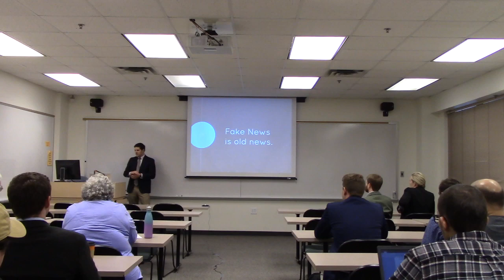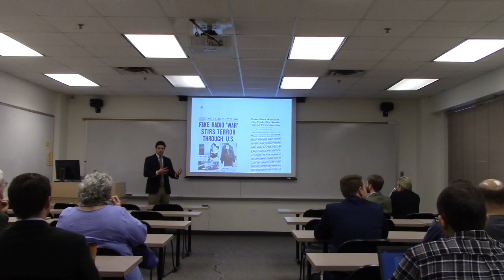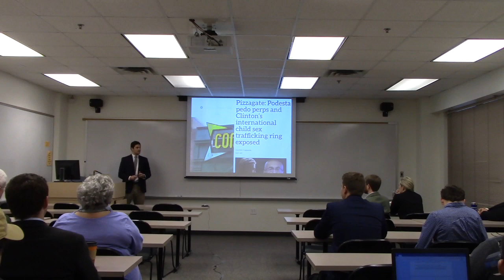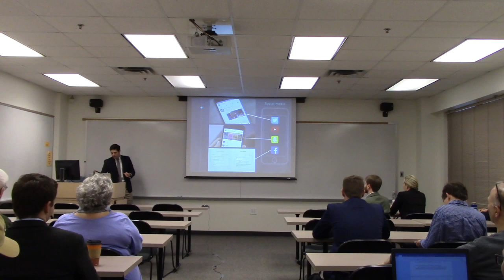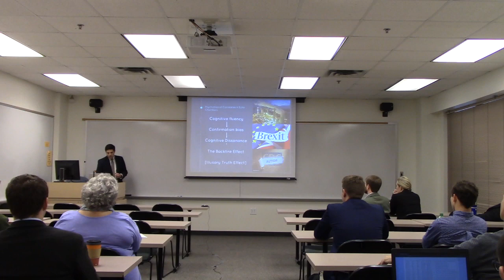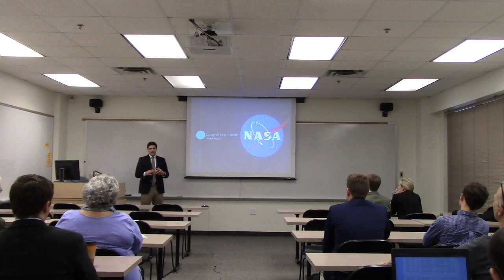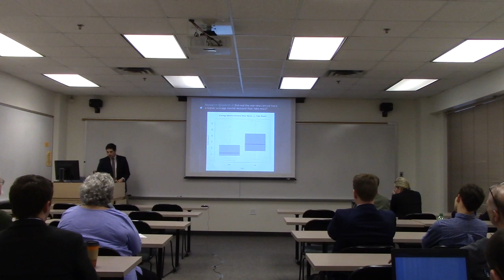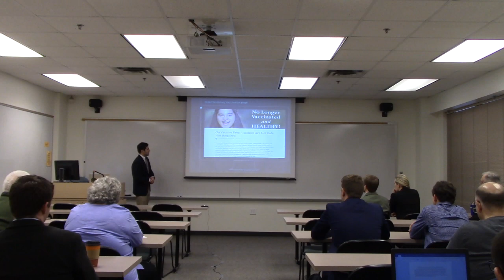Misinformation in the Age of Technology Cognitive Legal and Technological Impacts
Full Title: Misinformation in the Age of Technology  Cognitive Legal and Technological Impacts
Presenter: Christopher Collins
Advised by: Steven Frysinger
Abstract: The use of misinformation to defame and discredit opponents, confuse and persuade the public, and exacerbate social division is not a novel tactic. However, just as the development and proliferation of the Internet revolutionized the way humans communicate with one another, so too has it invigorated and transformed the effectiveness of misinformation campaigns (Burkhardt, 2017). Under the umbrella of misinformation, one finds fake news and its side effects. In the wake of the 2016 election, the influence of “fake news” was discussed ad nauseam; its prevalence and apparent impacts have invoked a wave of concern regarding misinformation. In addition to a historical synopsis of fake news and misinformation in general, this paper seeks to explore the social, legal, and technological implications of the phenomenon; the connections between the aforementioned aspects were made clear in the process. In pursuit of the cognitive impact and correlates of fake news and misinformation, a study was conducted to assess the cognitive load on individuals reading fake and real news articles. The results of this study were analyzed using R statistical analysis, and discussed in section (3.4) of the thesis. Finally, the prevalence and availability of misinformation on the Internet, and its consequent effect on the growing distrust of expertise was evaluated.